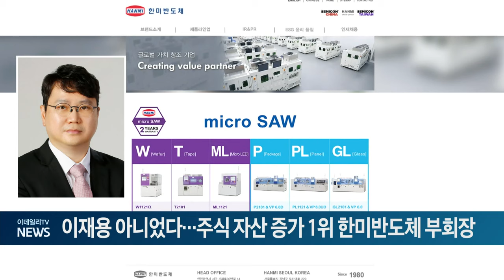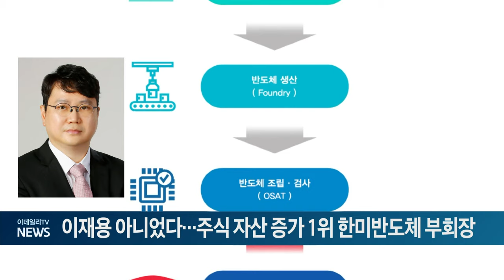이재용 아니었다... 주식 자산 증가 1위 한미반도체 부회장 (20240702)